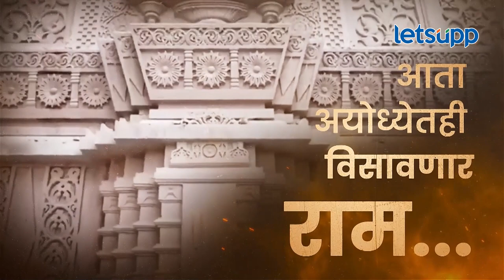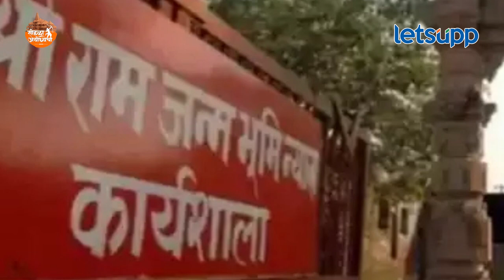Ayodhya Ram Mandir : राम मंदिर उभारणीसाठी रामभक्तांकडून कोट्यावधींचं दान | LetsUpp Marathi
श्रीराम जन्मभूमी तीर्थक्षेत्र ट्रस्टने तर 6 हजारांपेक्षा जास्त लोकांना आमंत्रण पाठवलं आहे. मंदिराच्या बांधकामासाठीही 1 हजार 800 कोटी रुपये खर्चाचा अंदाज आहे. परंतु, रामभक्तांनी भरभरून दान दिलं. ट्रस्टने सुरू केलेल्या बँक खात्यात आताच तब्बल 3200 कोटींचा निधी जमा झाला आहे. याबद्दल माहिती देणारा हा व्हिडिओ